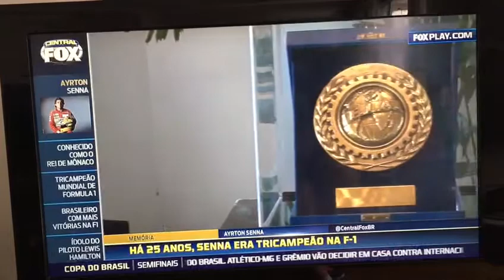Troféu Ayrton Senna - Fox Sports - 20/10